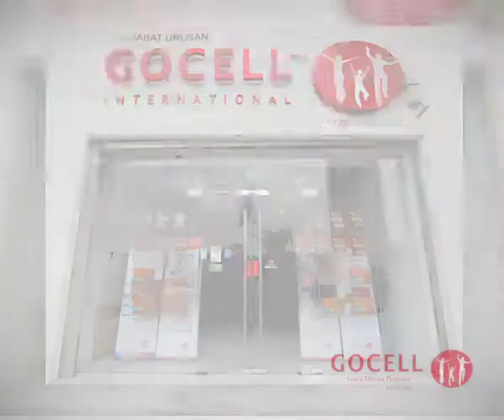Go Cell Astro TVC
to get the latest news, events and promotions from us.

We provide the best supplements in Cell Therapy. This is a potent innovative process which triggers the stimulation, rejuvenation and renewal of our cells. This healing and renewal process is critical to keep our body tissues and organ in optimum health. Cell Therapy helps us to fight aging, while maintaining and extending youth, energy and vitality.